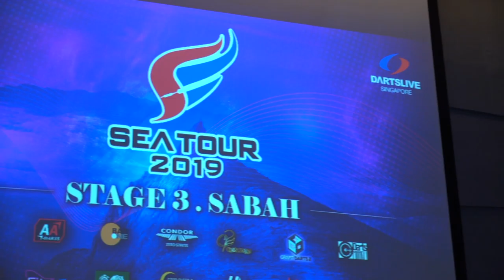SEA TOUR 2019 STAGE 3 - OPEN DIVISION Final Match!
Presenting the Final Match of SEA TOUR 2019 STAGE 3 OPEN DIVISION:

Tengku Shah Vs. Lourence Ilagan!

The OPEN DIVISION FINAL MATCH was nothing short of inspiring as the two competitors clashed in a series of close games and near-wins at every turn! An exciting match throughout, enjoy watching Tengku and Lourence as they demonstrate that they're still at the top of their game